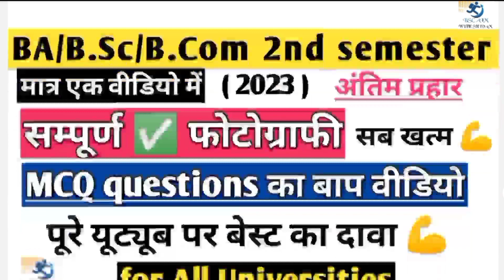हिंदी साहित्य ba 2nd सेमेस्टर | unit 2 complete ✅ hindi sahitya ba 2nd semester | karyalayi hindi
हिंदी साहित्य ( karyalyi hindi  ) ba/bsc/bcom 2nd semester की class—2 रहेगी इस क्लास में  हमने बहुत उम्दा तरीके से शानदार डिटेल्स के साथ MCQ प्रश्नों को समझा है | आपके 2nd semester के एग्जाम को ध्यान में रखकर प्रॉपर क्लास को डिजाइन किया है ।

कोशिश है कि जल्द ही सभी माइनर+ मेजर सब्जेक्ट्स की सभी क्लासेज़ आपके एग्जाम्स से पहले complete ✅ करा दी जाएं ।

राष्ट्र हित में शिक्षा
देश हित में शिक्षा

सम्पूर्ण प्राथमिक चिकित्सा एवं स्वास्थ्य (first aid ⛑️ and health मात्र एक वीडियो में { यूट्यूब का बाप }

@AIMWITHSHIVAM  (सरकारी नौकरी बाला परिवार)
( up police, SSC , अग्नीवर, B.Ed ,UPPET, RAILWAY, group D, SSC CGL , बैकिंग, उत्तर प्रदेश प्रथमिक शिक्षक भर्ती & etc...)

टेलीग्राम चैनल ज्वाइन करें PFD के लिए
Bsc Aim With Shivam